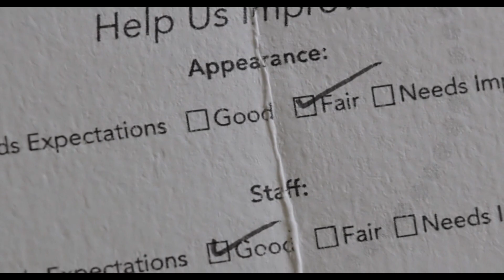2 strangers are stuck in Manhattan when an unexpected adventure forces them to confront their fears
A street musician spends the night attempting to help a woman who misses the 1:30 train from New York to Boston get home before her husband. They discover a lot about one another during the course of the evening and subsequently when an unexpected adventure forces them to confront their fears and fall in love.